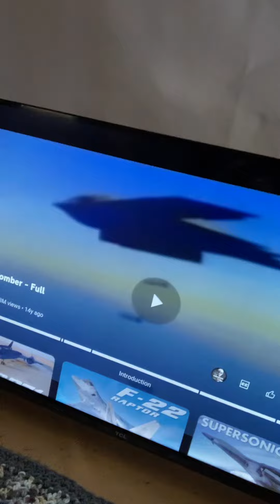What did YOU SAY? - Me